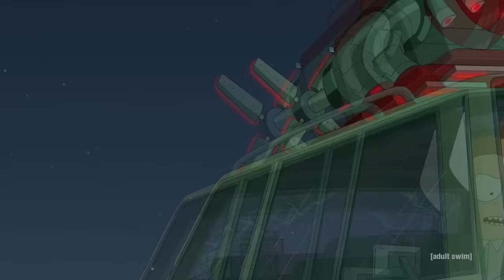Rick Prime's History With Rick C-137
Ever since Rick Prime made his debut, all of us have been dying to learn more about him and today, I talked about his past and possible history with our Rick, Rick C-137